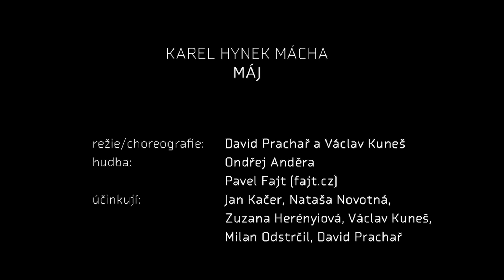MÁJ | MAY (2012) full song videoclip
"Unforgettable!" (Vit Dvorak, Operaplus.cz)

director & set design: David Prachar
choreography: Vaclav Kunes
music live: Pavel Fajt
music composed: Ondrej Andera
lights: Jan Mlcoch
performing: David Prachar, Jan Kacer, Zuzana Herenyiova, Natasa Novotna, Vaclav Kunes, Milan Odstrcil

coproduction of 420PEOPLE, New stage of the National Theater in Prague & the Drama dept. of the National Theater.
Supported by Fondation BNP PariBas.

420PEOPLE a Činohra ND na Nové scéně Národního divadla / at the New Stage of the National Theatre. 24.9. / 14.10. / 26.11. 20:00 / 8 PM | anglické titulky / english subtitles

použitá hudba z představení Máj / stage music from the performance:
Ondřej Anděra: Intermezzo 1